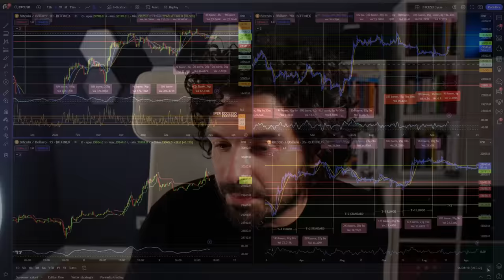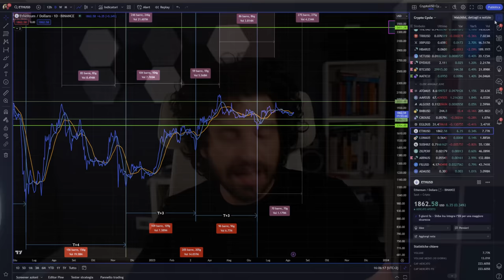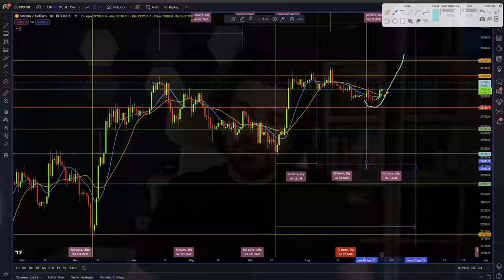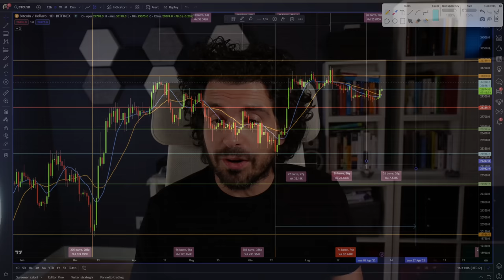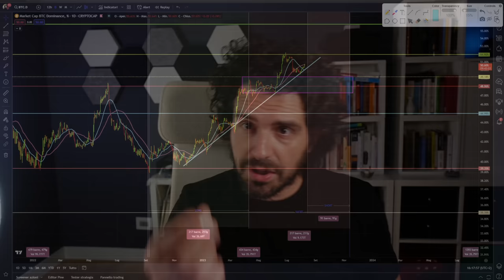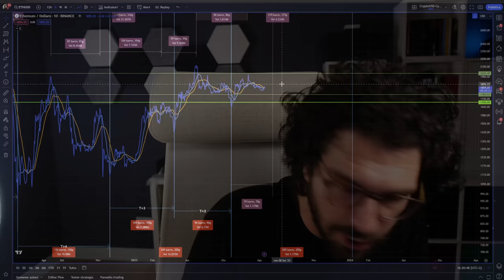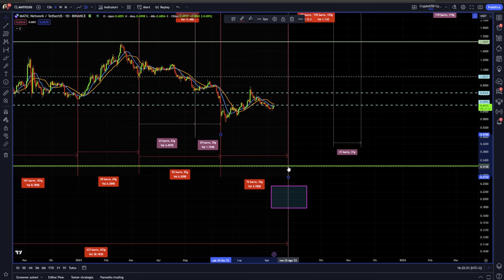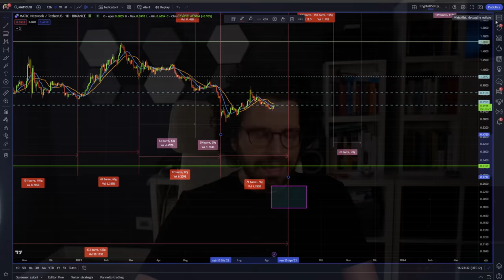20 GIORNI IMPORTANTISISMI PER BITCOIN E CRYPTO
20 giorni importantissimi per bitcoin e crypto.
Dall'analisi dei grafici di ethereum bitcoin e polygon matic si evince che i prossimi giorni saranno importantissimi.
Vuoi sapere perchè?
Stay Crypto

00:00 Intro
02:30 Bitcoin prova il break sarà un fake?
05:00 Le mie posizioni di trading
08:00 Bitcoin 32k possibili?
11:00 Analisi ciclica sulla dominance di bitcoin
14:00 Ethereum possibile una mini altseason?
18:00 Attenti a matic polygon

LA MIA ATTREZZATURA VIDEO: